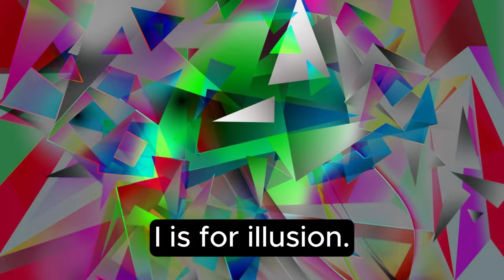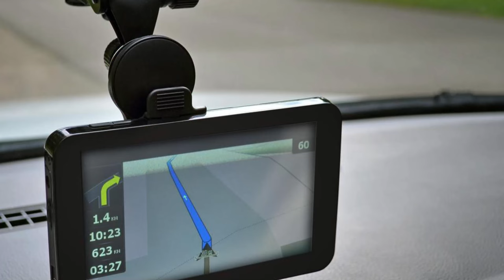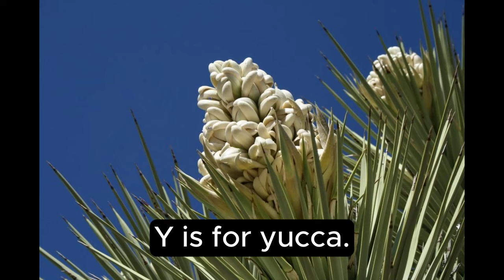Learn Alphabet vocabulary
🌟🔤 **Embark on an Alphabet Adventure with Us! 🎶✨**